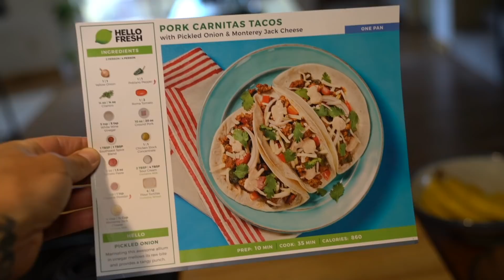Open Marriage | MATT AND BLUE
We thought we'd sit down and have a little conversation about life and all our going ons. We kind of jump around from topic to topic but thank goodness we had Blue's show notes to keep us on track. We cover everything from gardening and landscaping to your comments and old videos. So pull up a chair and let's talk.
M&B

There is also a link breaking down the county's issues with developer and his renderings. Let us know what your thoughts are on the controversy.